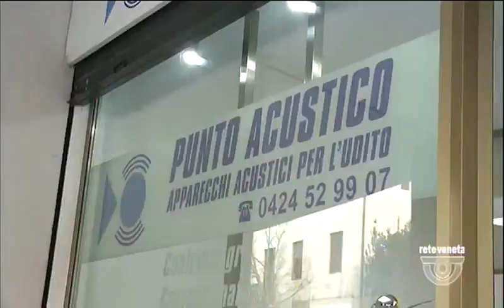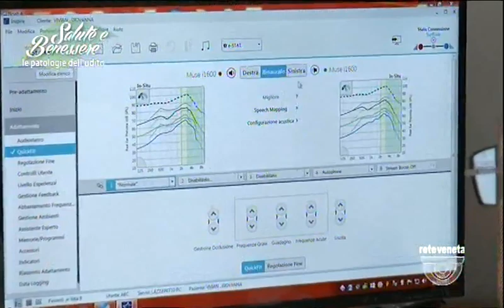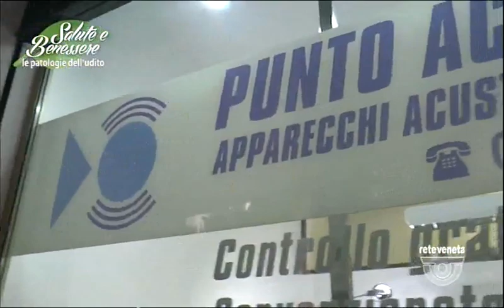SALUTE E BENESSERE - 17/01/2018 20.06.50